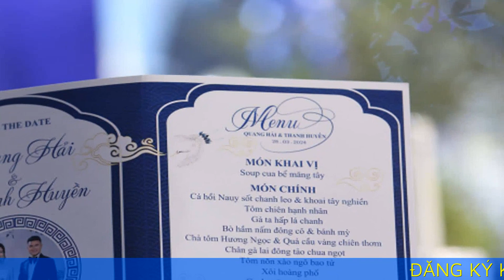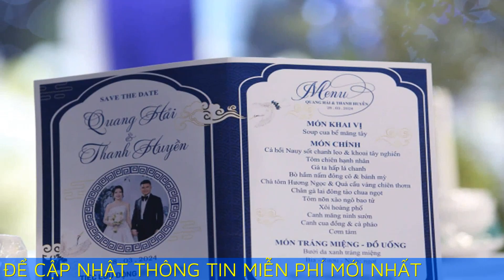Nhà Quang Hải rộn ràng đón dâu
Khoảng 14h30, Quang Hải và người thân đã đón cô dâu Chu Thanh Huyền về làm lễ thành hôn ở xã Xuân Nộn, Đông Anh, Hà Nội.

Ngôi sao của CLB Hà Nội bảnh bao trong bộ suit màu xám và sử dụng xe Rolls Royce Phantom series 2 trị giá khoảng 16 tỷ đồng để làm phương tiện đón cô dâu Chu Thanh Huyền. Trước đó, xe sang này cũng được Văn Hậu sử dụng trong đám cưới với người đẹp Doãn Hải My.

Mẹ Quang Hải tươi cười khi đón con dâu về dinh.

Người nhà trai xếp hàng đợi nhà gái trước giờ cử hành hôn lễ.

Đám cưới của Quang Hải được tổ chức trên sân bóng gần nhà ở xã Xuân Nộn, Đông Anh, Hà Nội. Rạp cưới cưới được trang trí bằng 100% hoa tươi, với tone màu trắng, xanh chủ đạo. Dự kiến có khoảng 1.200 khách tham dự tiệc cưới hôm nay. Gia đình Quang Hải bắt đầu đón khách từ lúc 16h30.

Thực đơn tiệc cưới hôm nay của Quang Hải - Chu Thanh Huyền giống tiệc ngày 27/3 của nhà gái ở Sơn Tây, vẫn có đặc sản Bắc Bộ là món canh cua đồng - cà pháo. Tuy nhiên, thực đơn thay đổi ở tôm chiên hoàng bào thành tôm chiên hạnh nhân, có thêm món chân gà lai Đông Tảo chua ngọt, có tráng miệng bưởi da xanh.

Bố Quang Hải trò chuyện cùng một vị khách đến sớm.  Ngày 6/4, Quang Hải tiếp tục tổ chức tiệc cưới tại một khách sạn 5 sao ở Hà Nội. Sự kiện này sẽ có nhiều ngôi sao trong làng bóng đá và showbiz Việt.

Trước đó, ngay từ sáng sớm, gia đình nhà trai đã tất bật chuẩn bị cho đám cưới. Trước khi lên đường sang nhà gái ở Kim Sơn, Sơn Tây, chú rể Quang Hải tranh thủ chụp ảnh cùng bố mẹ, người thân và bạn bè.

Khoảng 10h30, tiền vệ sinh năm 1997 cùng đoàn nhà trai di chuyển tới Sơn Tây để làm lễ gia tiên, xin rước dâu.